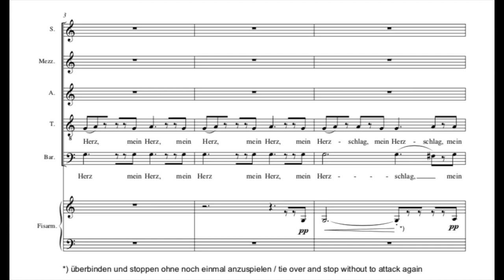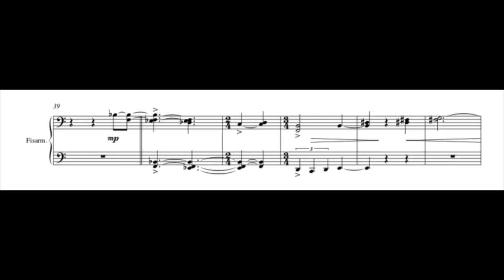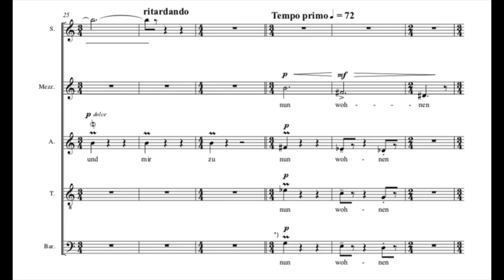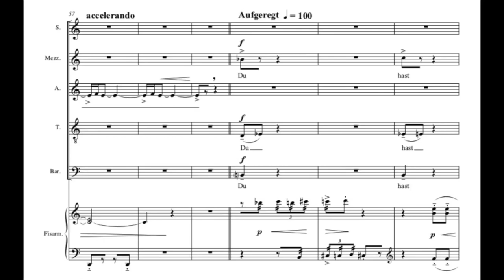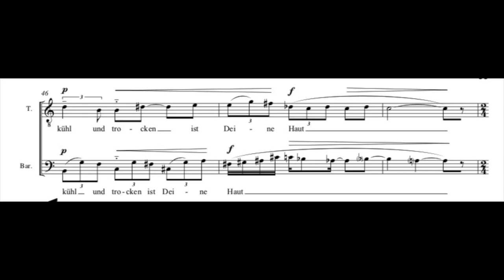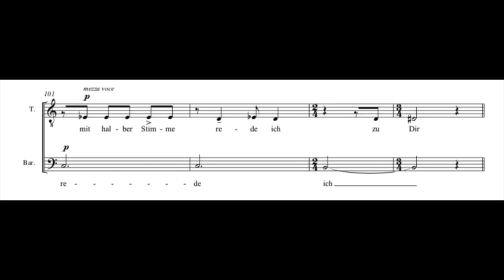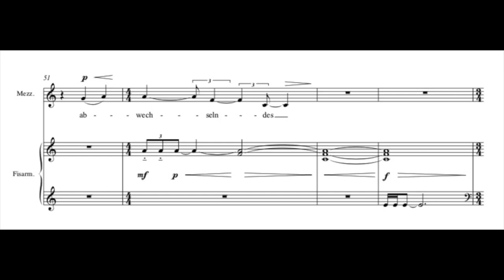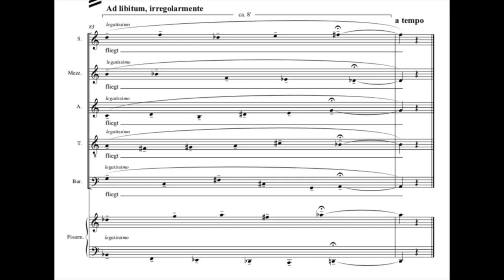Gerald Resch: SIEBEN MADRIGALE (2013)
for 5 voices and accordion
on contemporary love poems

Ensemble Arcantus, Ingrun Fussenegger (cond), Alfred Melichar (acc)

1 Mein Herzschlag hier, dein Herzschlag dort (Ernst Meister)
2 Einschlaf- und Aufwachlied (Wolf Biermann)
3 Vögel (Christine Busta)
4 Janus (Günter Guben)
5 Liebesgedicht (Karl Krolow)
6 Unterwegs mit M (Günter Kunert)
7 Du bist mein Herz (Andrea Heuser)

published by: Boosey & Hawkes / Sikorski, Berlin